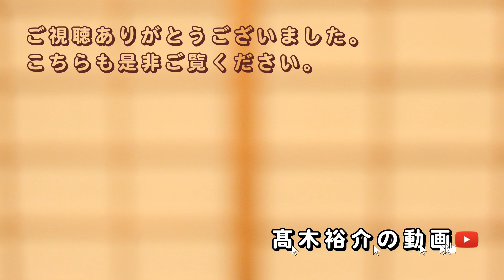【幕間話】#39 カメラの話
エントリーモデルって、6D Mark IIをそのままミラーレスにする感じかな？

この動画は、台本が無いと上手く話せない私が、
上手く話せるようになるために、
台本無し、ノーカットで話す練習をしています。

「幕間（まくあい）」とは、芝居の演技が一段落して幕をおろしている間の事。
芝居の休憩時間の事です。